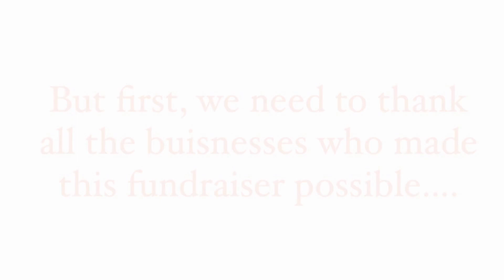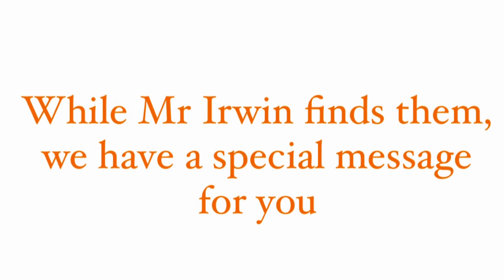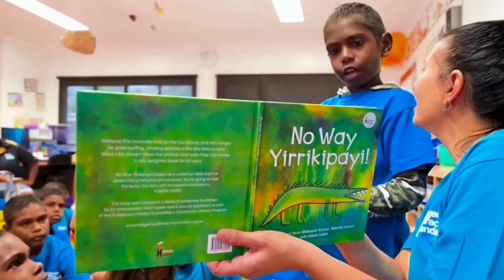Final Reveal - ILD